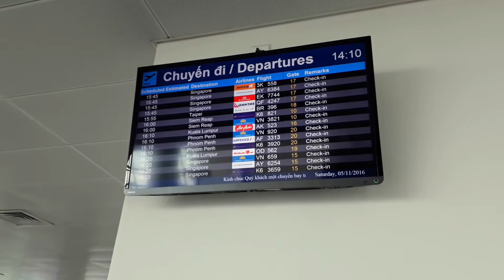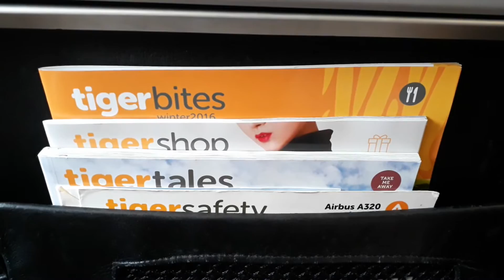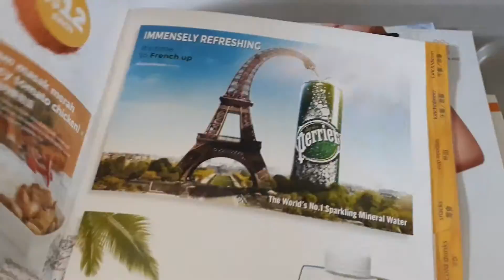Tiger Air Experience: Ho Chi Minh City to Singapore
A great experience on Tiger Air flight from Ho Chi Minh City to Singapore with inflight meal (including popcorn, beef lasagna and Evian water).

Equipment used: Fujifilm XA-2, Samsung J7 Prime, Macbook Air and iMovie.

About me: My name is Travip. I'm a travel and aviation blogger/vlogger and book author in Vietnam. I love flying and travelling. I fly around 70 flights/year, mostly with Vietnam Airlines, Malaysia Airlines, AirAsia, Jetstar Pacific and VietJet Air, some with Air India, Garuda Indonesia, Emirates and Aeroflot, both economy class and business class. I've been to 22 countries/territories in the world and keep discovering more.